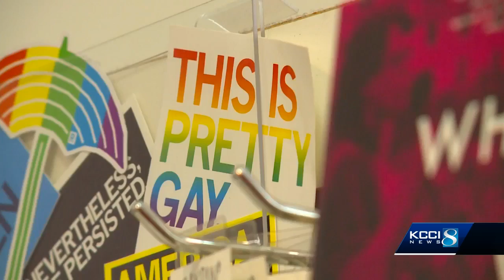9 years ago: Iowa becomes third state to legalize same-sex marriage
This week marks the ninth anniversary of the Iowa Supreme Court's unanimous ruling in Varnum v. Brien, legalizing same-sex marriage in our state.